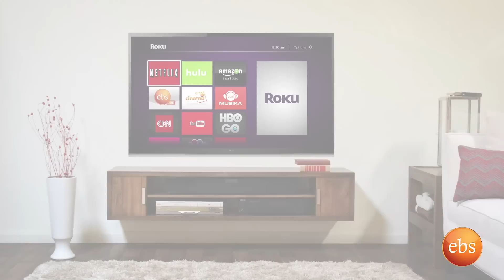Sunday with EBS: HIV/AIDS Awareness with Dr. Yigeremu Abebe